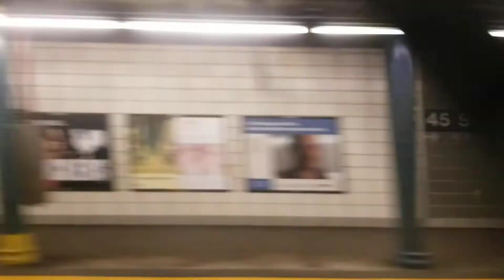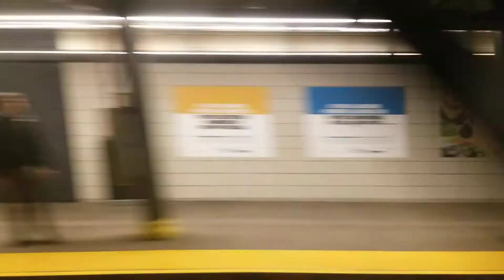BMT 4th Ave: Riding R160B Alstom 8722 from 36 St to 59 St through new grinding rails (5/9/18)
Enjoy the sound of the grinding rails on the southbound express track. 😊